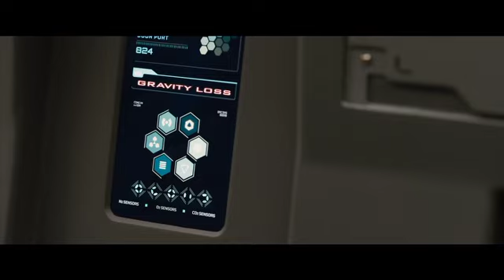PASSENGERS. Estreno 28 e Diciembre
Tráiler de la esperada “PASSENGERS”, la nueva película del director Morten Tyldum (The Imitation Game) que, protagonizada por Chris Pratt  y la ganadora del Oscar® Jennifer Lawrence, llegará a los cines de toda España el próximo 28 de diciembre.